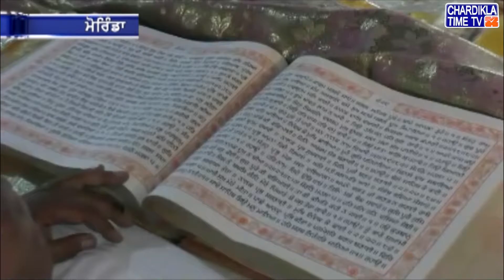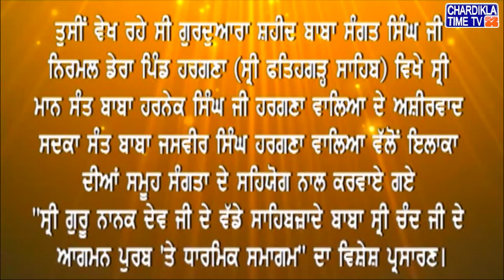ਬਾਬਾ ਸ੍ਰੀ ਚੰਦ ਜੀ ਦੇ ਆਗਮਨ ਪੁਰਬ 'ਤੇ ਧਾਰਮਿਕ ਸਮਾਗਮ ਦਾ ਵਿਸ਼ੇਸ਼ ਪ੍ਰਸਾਰਣ